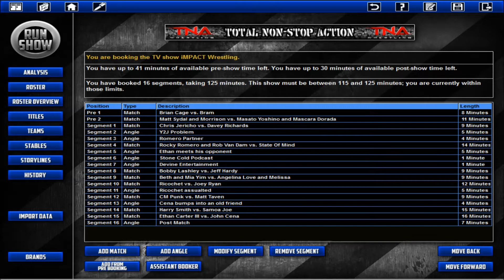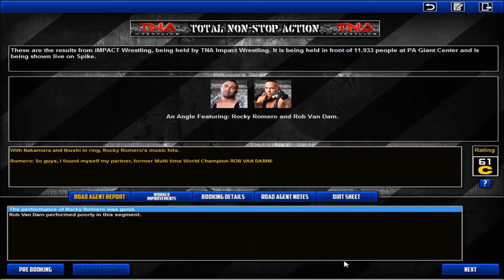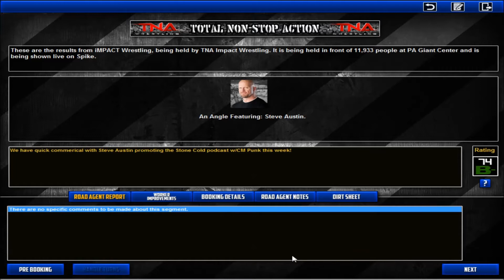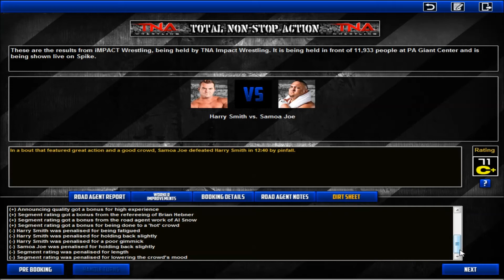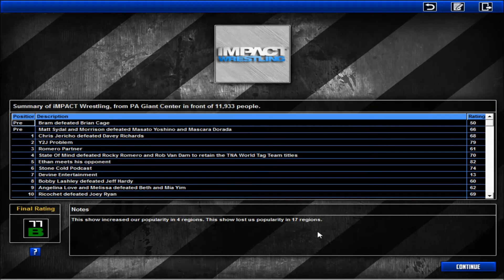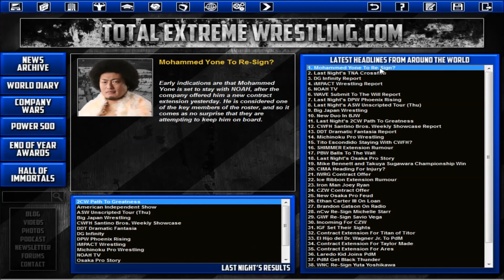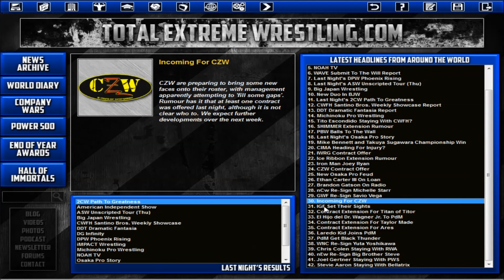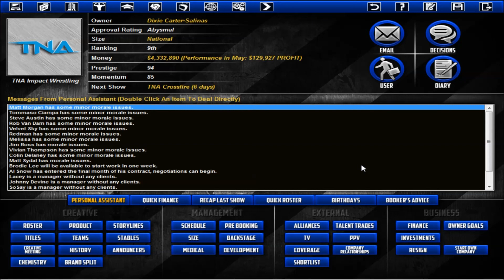TEW2013 | Impact Wrestling | Episode 107 - Step up Carter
Cena is back in action against EC3, whilst Samoa Joe and CM Punk also are in action.